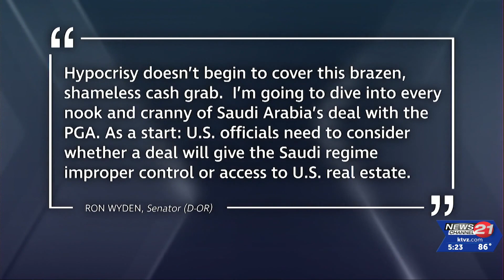PGA Tour announces shock reconciliation with Saudi-backed breakaway LIV Golf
Oregon Senator Ron Wyden responded to the merger.  | Read the full story